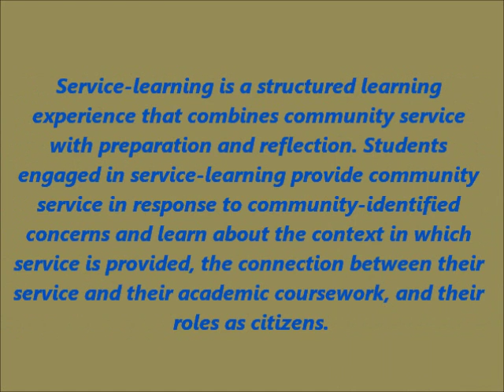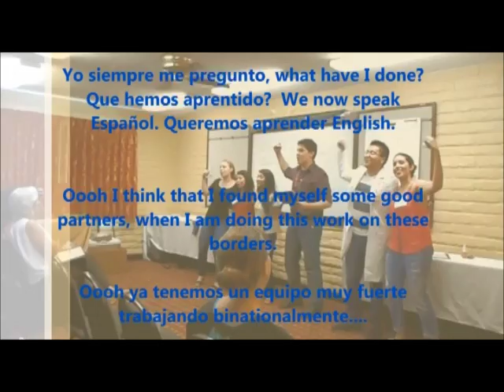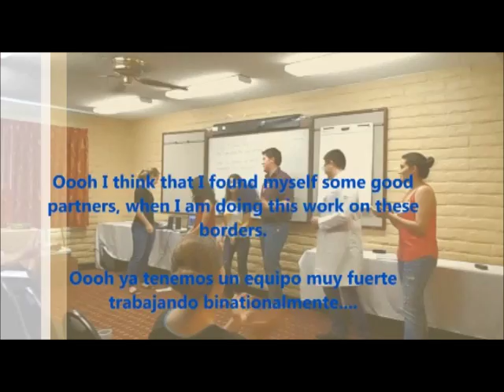SEAHEC BHSLI 2015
Since 1985 SEAHEC has supported over 1,000 health professions students in exploring what it is like to serve in Arizona's rural border communities. There are many myths and beliefs about the difficulties of living and working in rural/underserved areas that act as deterrents for health care providers. As a result, the communities most in need have the hardest time recruiting and retaining qualified providers.
SEAHEC helps to break down these barriers by assisting health professions students to get fulfilling hands-on experience by completing rotations and internships at clinics in medically-underserved communities.
SEAHEC staff provide in-depth orientation to the local community and coordination with respective academic institutions. We help to shape rewarding learning opportunities and, in some situations, can also provide stipends to help with housing and travel expenses.
These training opportunities are made possible with the guidance of dedicated and experienced SEAHEC preceptors and other health care providers who act as mentors.